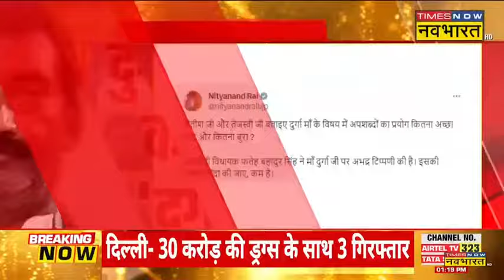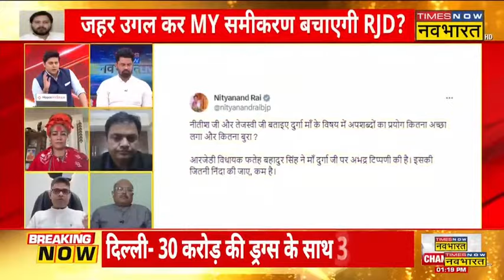Live News | RJD विधायक Fateh Bahadur Singh का मां दुर्गा पर सवाल, अब सियासत में उबाल !| Hindi Debate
Live News |  RJD के MLA Fateh Bahadur Singh का एक आपत्तिजनक बयान सामने आया है। इस दौरान उन्होंने मां दुर्गा को काल्पनिक बताया, वहीं महिषासुर को यादव समाज का राजा बता दिया। अब मामले में नेताओं की बयानबाजी का सिलसिला भी जारी है।